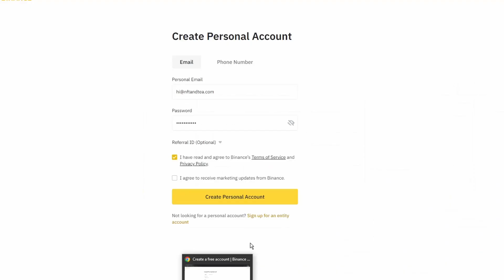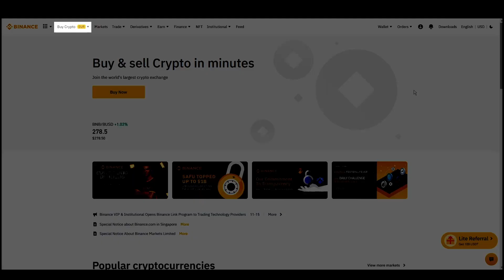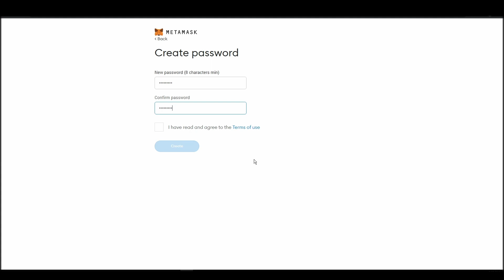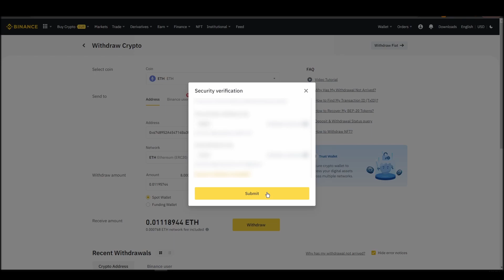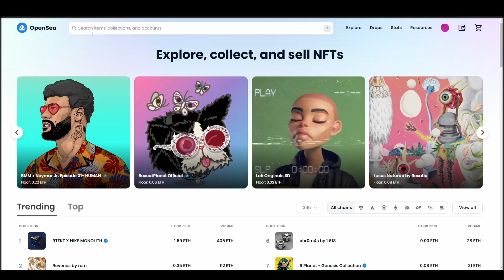How and Where To Buy 10KTF NFTs - Detailed Guide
Want to know how and where to buy 10KTF NFTs? It's the most crucial part of getting your first 10KTF NFT.
Choosing the right exchange, wallet, and marketplace to buy a 10KTF NFT is crucial and can possibly save you a lot of time and money if done right.

Want us to tell you our favorite way of buying 10KTF? Well, let's dive right in.

TIMELINE
0:00 What you will need to do
0:33 Turn Cash into ETH
1:49 Move your ETH to a Wallet
3:52 Connect wallet to a marketplace
4:22 How to buy 10KTF NFTs

Step one, buying some Ethereum with cash. I see a lot of beginners make mistakes in this phase. Maybe they'll choose an exchange without doing any research and end up paying high fees or even being unable to use the exchange because it's not supported in their country. Since you will need a good amount of ETH to buy 10KTF, it might be a good

full control. This is a mandatory step to buy a 10KTF NFT.

Step three, connecting your crypto wallet to an NFT marketplace. The last crucial step before actually buying your favorite 10KTF NFT is to connect your wallet to an NFT marketplace which in this case

Step four, buying 10KTF NFTs. This is the final step, where you will actually purchase the 10KTF NFT that you want and safely store in your Metamask wallet.